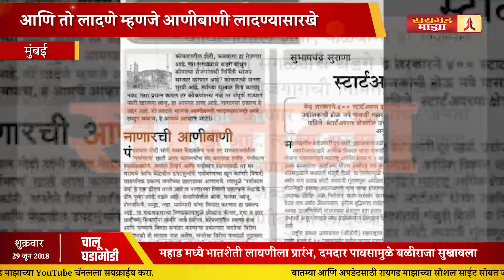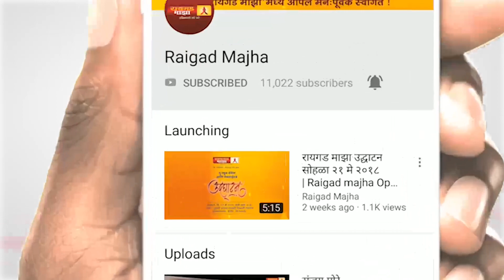नाणारचा प्रकल्प हे जहर आहे! आणि तो लादणे म्हणजे आणीबाणी लादण्यासारखे : उद्धव ठाकरे